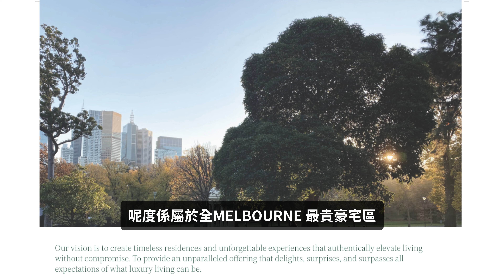Clendon Residence (Toorak)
Off-the-plan, the Clendon Residence has started the construction and will be finished around Q4 2025.
Clendon Residence 期房已開始施工，將於 2025 年第四季左右完工。